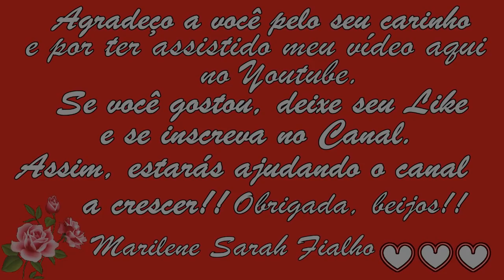Viagra Caseiro, Aumenta a Testosterona Naturalmente Remédio Caseiro 💗 MARILENE SARAH FIALHO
🌻 MEUS PRODUTOS 🌻
🔥🛒🧘🏽‍ Natflix Fitness (treinos, aulas de yoga, fit dance, aulas com nutri...):

Bjss 💖💖🌺🌺